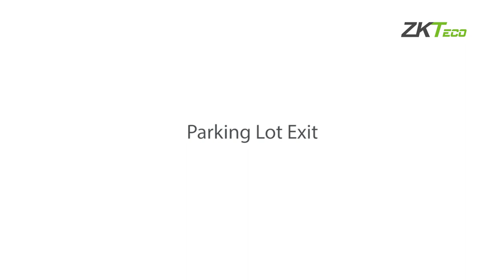License Plate Recognition: Parking Management Solution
LPRS1000 adopts a set of independent research and development of top-class license plate
recognition algorithm, and combining with years of experience in industry application. No need
to stop, and no need to swipe card. Quick access to the parking lot of the automatic license
plate recognition mode, provides users with more intelligent, more convenient, more perfect
experience.
LPRS1000 integrated with license plate recognition camera, LED display, voice broadcast, fill
light, fixed base and other integrated structure, and has a simple and elegant appearance and
multi-functional design. It is convenient for the installation of the engineering business and get
rid of the large ticket box, which is widely used in parking lot management.